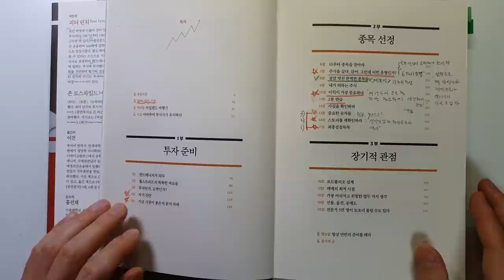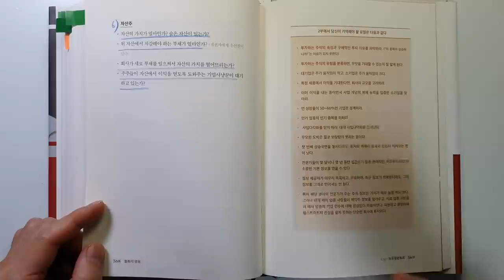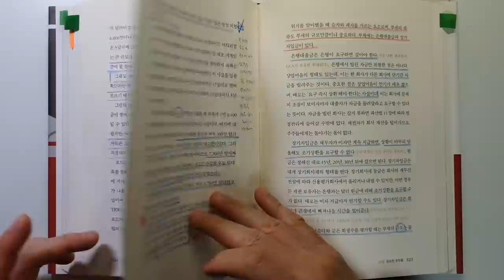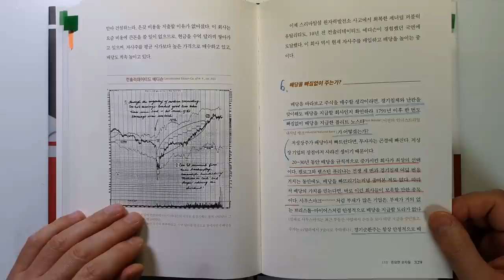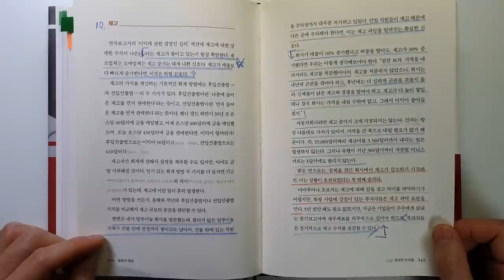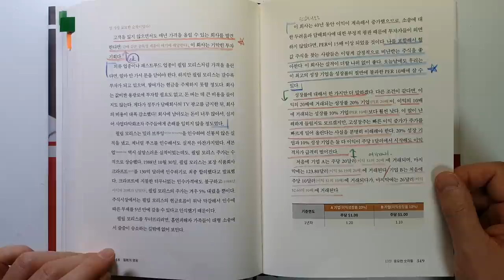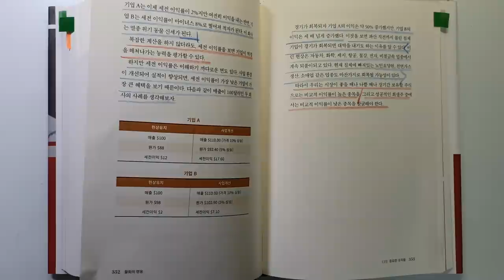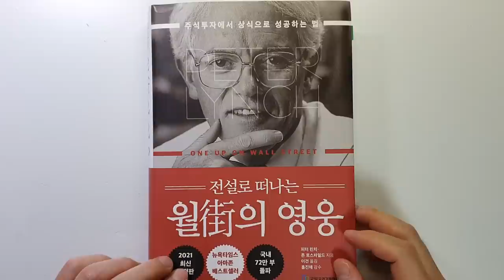피터 린치가 주식투자로 25배 돈 번 믿기 어려운 단순한 투자법은 죽어도 잊지마라! 주식|투자|재테크@세상의모든책들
25배 돈 번 투자 방법 '전설로 떠나는 월가의 영웅'|지은이 피터린치|출판사 국일증권경제연구소

안녕하세요
이번 시간에는 '피터린치'님이 지으신 '전설로 떠나는 월가의 영웅' 을 리뷰하였습니다.

제가 가장 좋아하는 주식 책이고요.

이번 시간에는 제2부 종목 선정 중에서
13장 중요한 숫자들
14장 스토리를 재확인하라
15장 최종점검목록

투자를 하기 위해서 꼭 필요한 내용이니 끝까지 시청하셔서 좋은 정보 얻어가시기 바랍니다.

감사합니다.